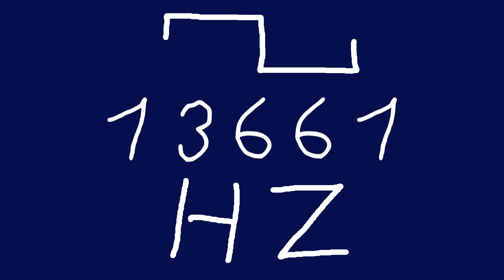13661 hz square